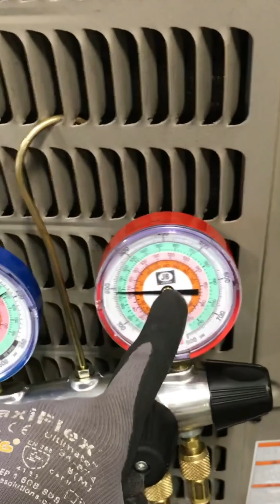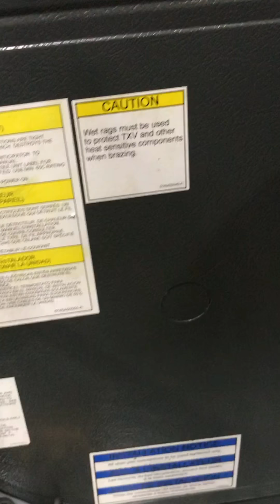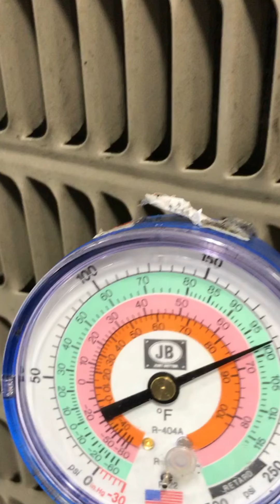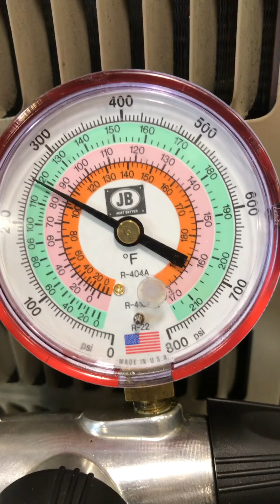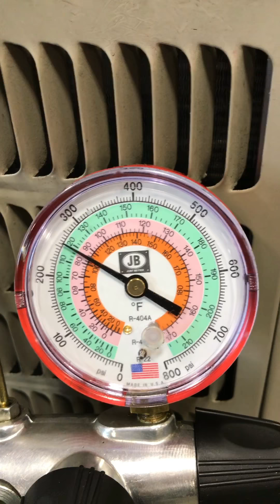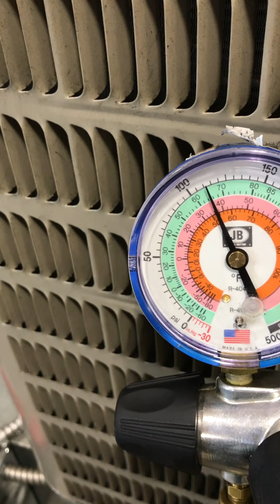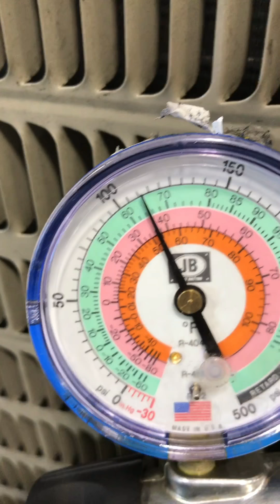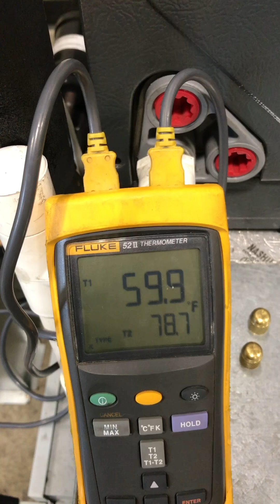Checking Superheat and Subcooling - Training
Not so much WHAT superheat and subcooling is, but WHERE to check for them in the system for new guys... and quick explanations.